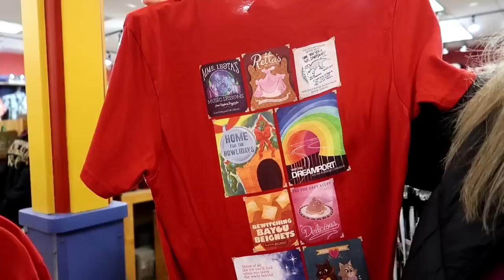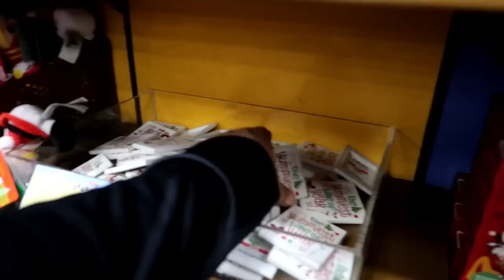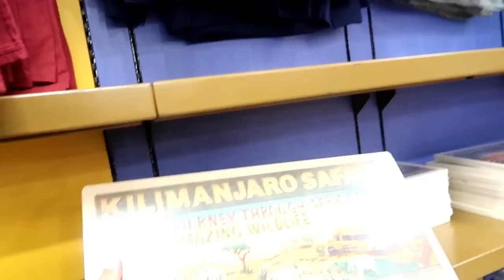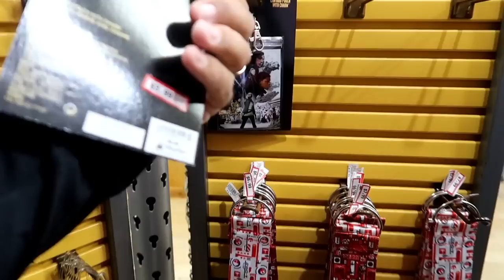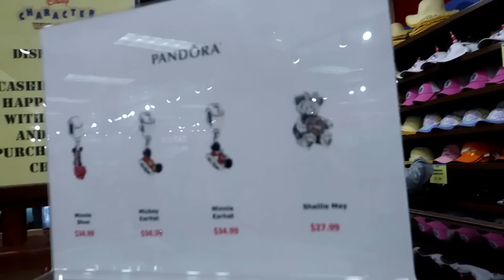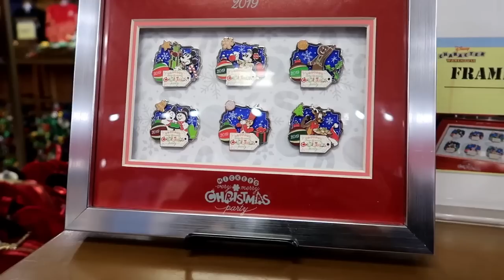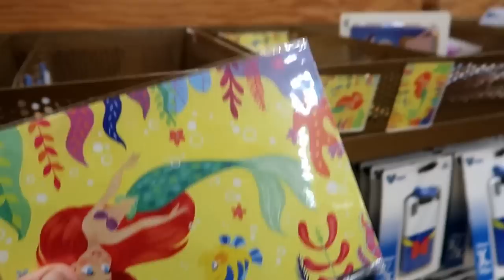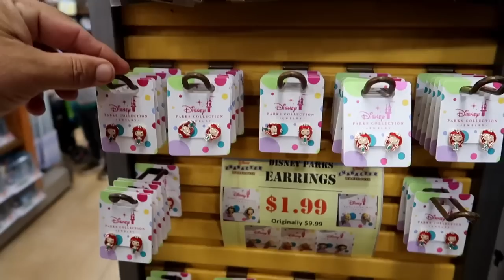Disney Character Warehouse UPDATE 2/8/2020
Hey Guys!
Join us as we head to 8200 Vineland and the Orlando Premium Outlets to do a Character Warehouse Update. This is the first of two updates of the trip. International will be out tomorrow morning.
Check out our live stream Sunday Night from The Magic Kingdom with special Guests.

Special Thanks to Susy, Catherine and Jean!